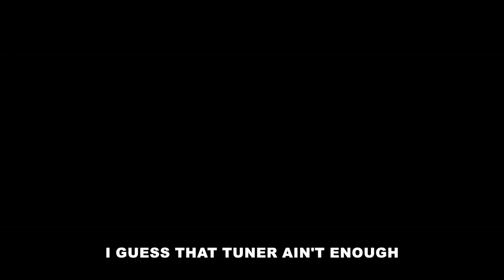Lush Domain - SS 350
Artist:  Lush Domain [Enfini 8 + Payton Sensei]
Title: SS 350
Project: Nocturnal Principles
Label: Only Ronin
Produced By: Payton Sensei